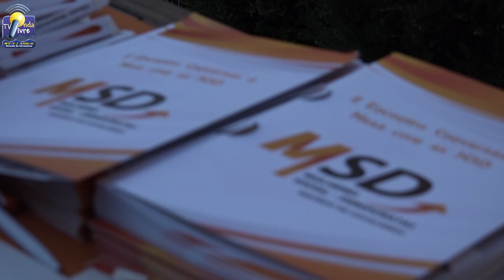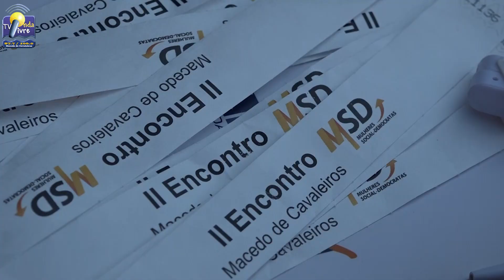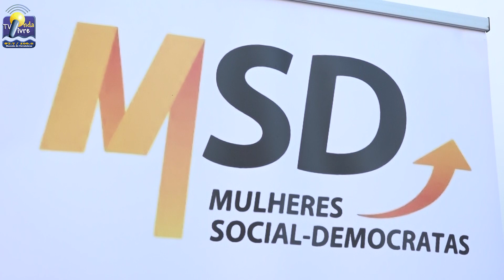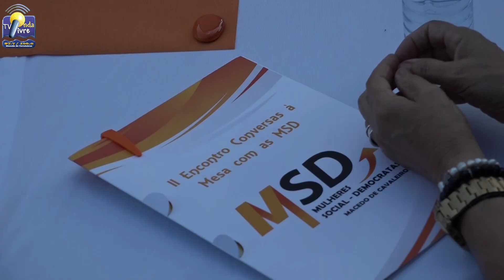ONDA LIVRE TV - II Encontro das Conversas à Mesa com as MSD